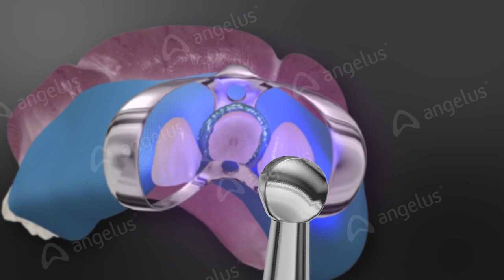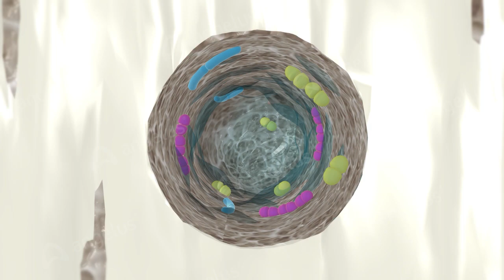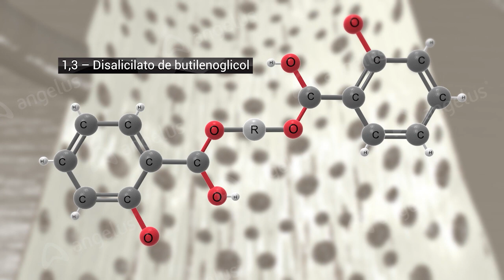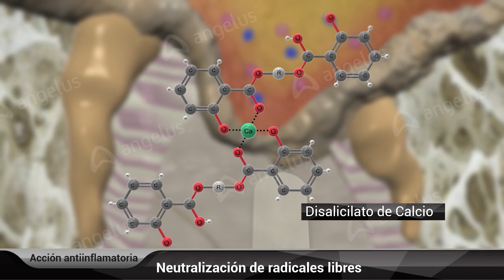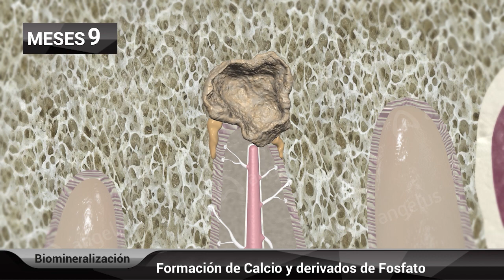BIO-C TEMP | Mejor desempeño en menos sesiones.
BIO-C® TEMP es una Medicación biocerámica intraconducto. Presenta una gran ventaja en relación a las pastas de Hidróxido de Calcio por presentar baja solubilidad y, de esta forma, permitir que el producto quede en contacto con las paredes del conducto por un largo período de tiempo. Como resultado, se obtiene una alta liberación de los iones hidroxilo (OH-) de
forma continua y gradual.

¿Tienes dudas?
¡Contáctenos!
Atención al Cliente (SAC): 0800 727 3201
Whatsapp SAC: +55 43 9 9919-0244